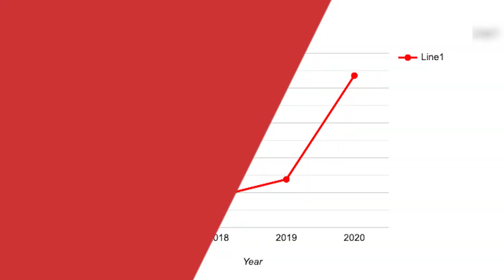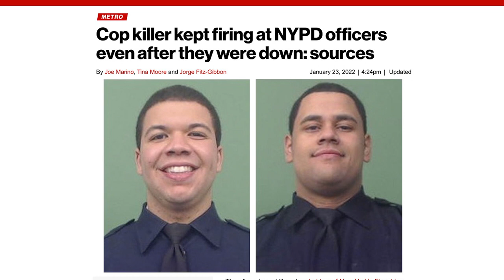The city reacts to NYPD deaths and rising violence | Kevin Sheehan: Urban Legend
The Post’s Kevin Sheehan looks at several disturbing stories of violence to hit New York City. A cold-blooded killing at Burger King in East Harlem barely got a reaction from readers, he noticed, amid bigger tragedies such as the fatal fire in the Bronx. “I guess this is how you’re dealing with it as a city. You're just getting more and more numb,” he said.

This comes as two NYPD officers died after a shooting in Harlem. “The level of ferociousness of these attacks, the hate and the level of anger that’s going on, it’s definitely notching up. I’m watching it notch up in New York City,” Sheehan said. Find out more in this episode of “Urban Legend.”